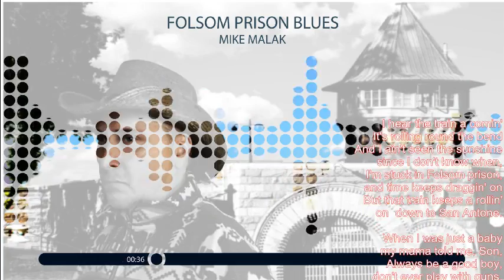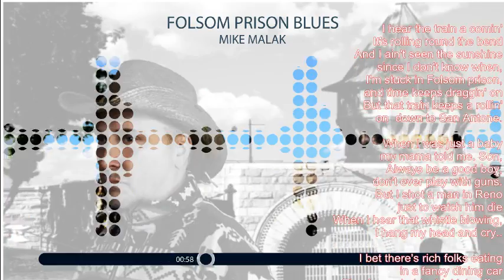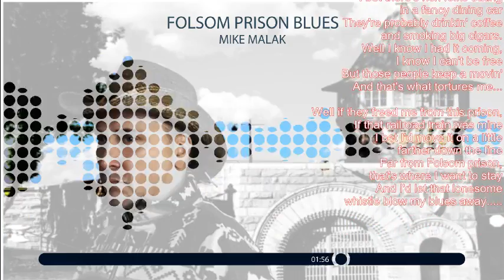Mike Malak -Folsom Prison Blues (classic country cover, lyrics)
the first hit song of Johnny Cash... classic country music